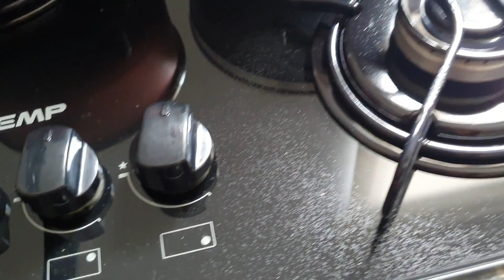*ENFIADA NA COZINHA POR 2 DIAS * FIZ A MELHOR MUQUECA DE TILAPIA DA MINHA VIDA.